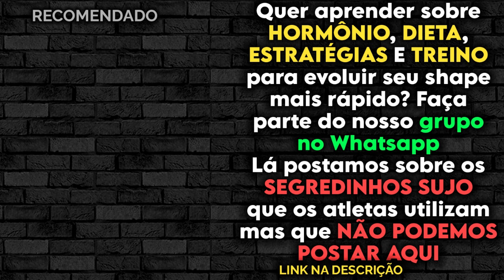O QUE COMER PRIMEIRO NO PÓS TREINO? PROTEÍNA OU CARBOIDRATO? PARA GANHAR MASSA MUSCULAR | Donatto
CARIANI, KAMINSKI DONATTO E RASQUERI - TUDO SOBRE NUTRIÇÃO E ERGOGÊNICOS - IRONBERG PODCAST #107